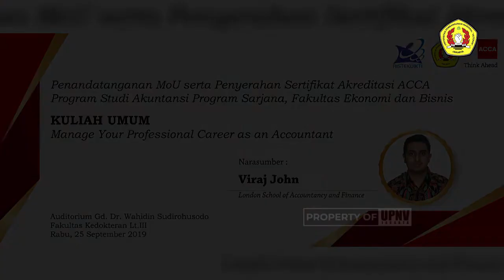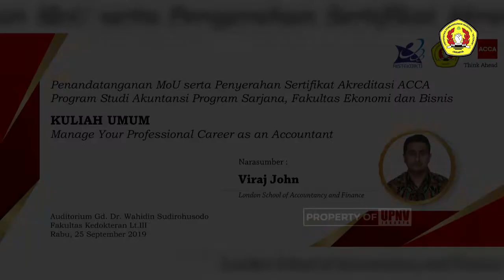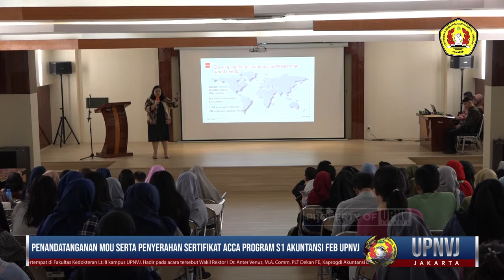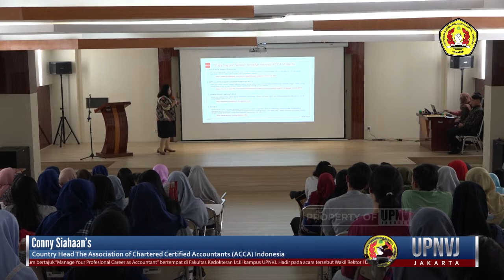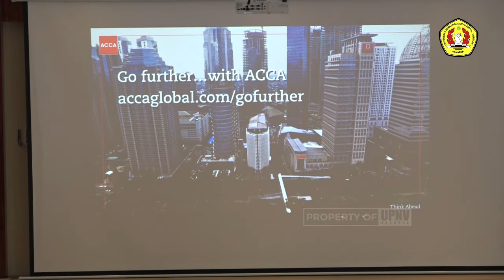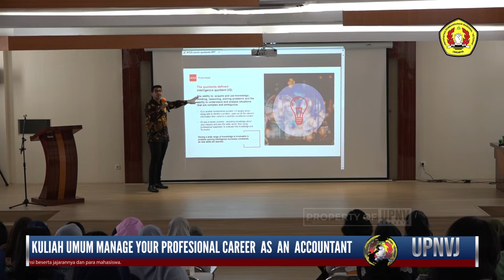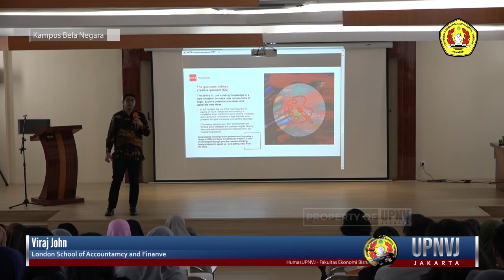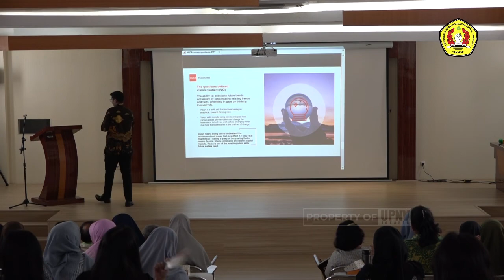Penandatanganan MoU serta Penyerahan Sertifikat ACCA Program S1 Akuntansi FEB UPNVJ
HumasUPNVJ - Fakultas Ekonomi Bisnis UPN “Veteran” Jakarta, Rabu 25 September 2019 melaksanakan MoA dengan ACCA (Association of Chartered Certified Accountants) yang berpusat di London Inggris  serta penyerahan Akreditasi ACCA dilanjutkan dengan kuliah umum bertajuk “Manage Your Profesional Career as Accountant” bertempat di Fakultas Kedokteran Lt.III kampus UPNVJ. Hadir pada acara tersebut Wakil Rektor I Dr. Anter Venus, M.A. Comm, PLT Dekan FE, Kaprogdi Akuntansi beserta jajarannya dan para mahasiswa.